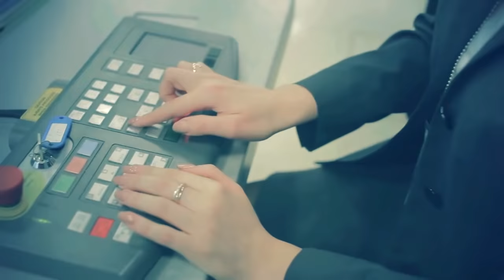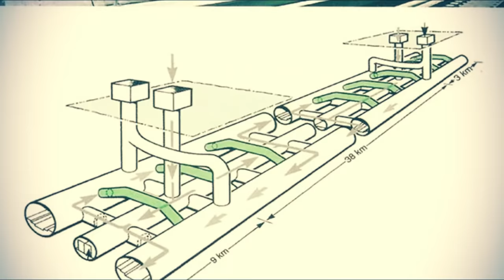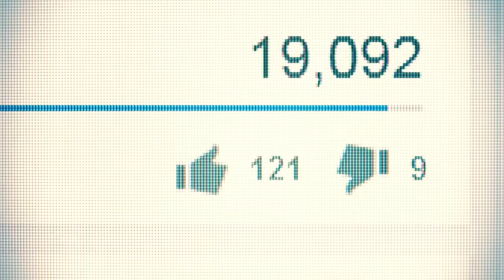समुंदर के नीचे सड़क? अब होगा मुंबई से दुबई तक का सफर 2 घंटे में पूरा Mumbai Dubai Underwater Tunnel